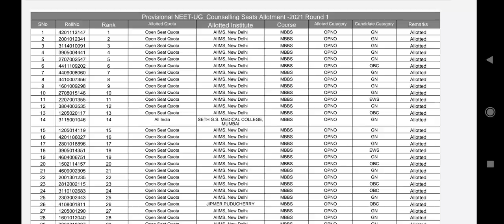MCC MBBS BDS first round result published !! How to check Category wise cutoff